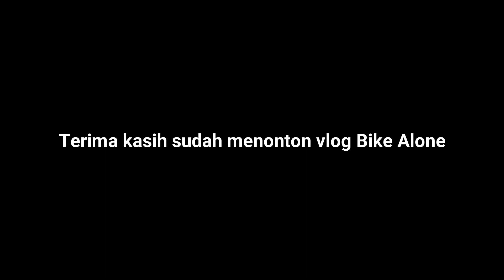Vlog Gowes Kuliner Warung Pecel Bu Wied Imogiri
Edisi Gowes Kuliner kali ini sarapan Pecel di Imogiri. Ada banyak tempat kuliner di seputaran Makam Imogiri, saya biasa sarapan di Warung Pecel Bu Wied.

🎵 Track Info:

Title: Tomorrow's a New Day by SAINNTSET